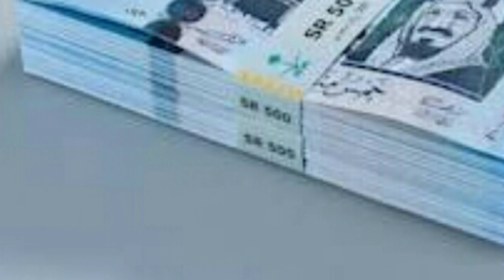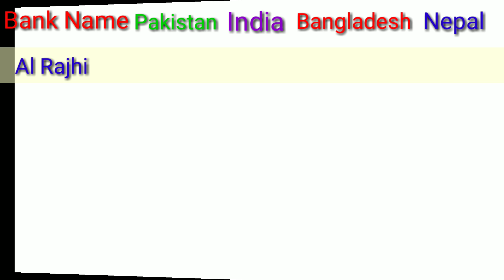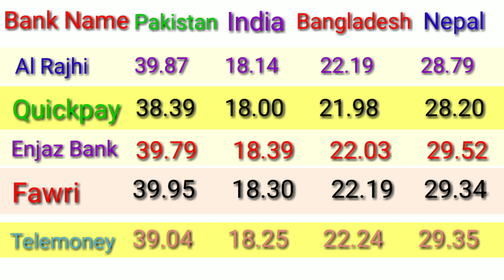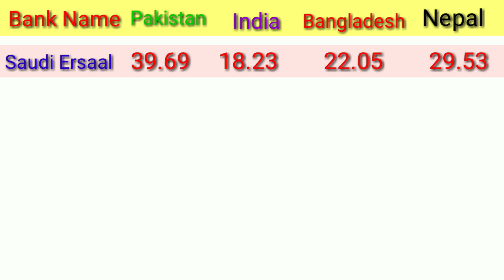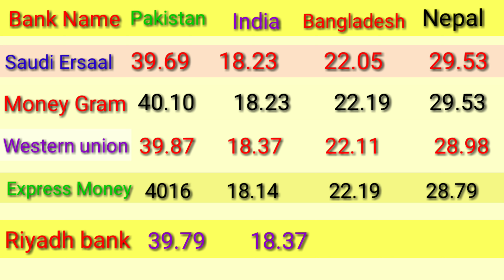Saudi Riyal Exchange Rate Today in Pakistan India Bangladesh and Nepal/ sar to pkr/ sar to inr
in this tutorial we will learn about saudi riyal exchange rate today india pakistan bangladesh nepal
fawri bank exchange rate today pakistan transfer money from pakistan to saudi arabia
samba exchange rate sar to pkr
2000 saudi riyal to pakistani rupees rate today
omani riyal to pakistani rupees
500 saudi riyal in pak rupees
al rajhi bank exchange rate saudi riyal to pakistani rupees
sar to inr forecast
saudi arabia currency rate in india today 1 sar to inr al rajhi saudi riyal to pakistani rupees